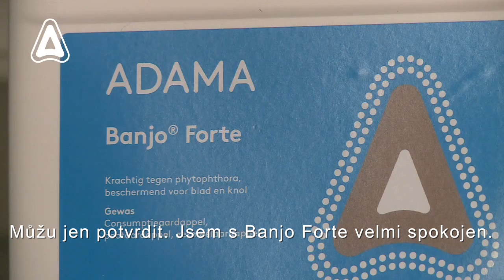Banjo Forte film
Banjo Forte je speciálně vyvinutý fungicid proti plisni bramborové. Obsahuje originální kombinaci dvou osvědčených účinných látek s rozdílným mechanismem účinku  (fluazinam + dimethomorph). Je použitelný po celou sezónu, navíc za příznivou cenu.